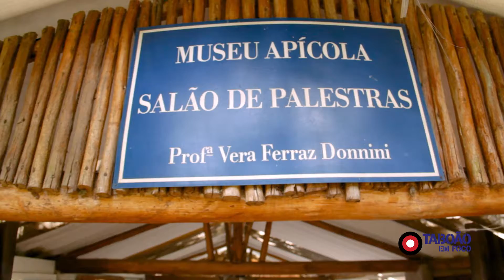Nossa repórter mirim conhece a "Cidade das Abelhas"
A repórter mirim Bia Gomes conheceu a Cidade das Abelhas em Embu das Artes. Confira como foi a visita.